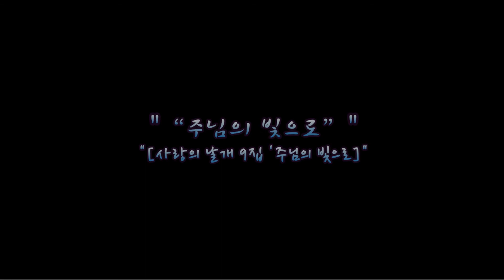생활성가 - 05. 서로 사랑하며 - 사랑의 날개 9집 '주님의 빛으로'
사랑의 날개 9집 '주님의 빛으로'

 01. Intro
 02. 그날
 03. 주님을 생각하면
 04. 주님의 빛으로
 05. 서로 사랑하며
 06. 주의 사랑만이
 07. 너 고통 속에서
 08. 제 입술 열어주소서
 09. 참된 가치는
 10. 그대 있음에
 11. 찬양하라 내 영혼아
 12. 주를 향해
 13. 그 말씀으로
 14. 영광송
 15. 모든 이에게 모든 것(Omnibus Omnia)

앨범정보

늘 새로운 시도로 끊임없이 변화하는 모습을 보여 주고 있는 이철 신부가 또 한 번 노래로 복음을 전하고 있다. 사랑의 날개 9집 "주님의 빛으로..."는 5집부터 함께한 사랑의 날개 노래선교단의 세 번째 음반으로, 주님을 향한 워십을 가득 담고 있다.
이 음반 속에는 마음을 깊이 울리는 아카펠라에서부터 정통 워십은 물론이고, 흑인 리듬을 가미한 흥겨운 합창과 모던락까지 다양한 장르를 시도해 누구나 쉽게 다가설 수 있다. 특히 이철 신부가 직접 부른 "주를 향해"는 사제로서 주님께 봉헌하는 자신의 삶을 따뜻하고 부드럽게 노래하고 있다.
이전의 음반과 마찬가지로 이번에도 반주 CD를 음반에 포함해서 각 본당이나 단체들이 각종 행사나 워십에 사용할 수 있도록 배려하였다. 뿐만아니라 이번에는 뮤직비디오(주님을 생각하면)를 함께 넣어 노래선교단의 활동을 영상으로 볼 수 있도록 했다.
발전된 음악성과 젊은이들이 함께할 수 있는 워십을 지향하는 이철 신부는 이번 앨범을 통해 전국적인 공연을 기획하고 있다. 또한 사랑의 날개 노래선교단은 각 본당을 직접 발로 뛰면서 찬양의 물결을 일으키고자 한다.

Producer : 이철
작곡/작사 : 이철 (일부 제외)
노래편곡 : 이은경
Chorus :  곽병수, 구태한, 권민성, 김선일, 김연기, 김지윤, 김진근, 나정신, 박명선, 이철, 이향걸, 장환진, 진주희